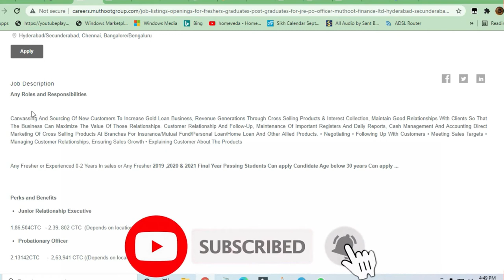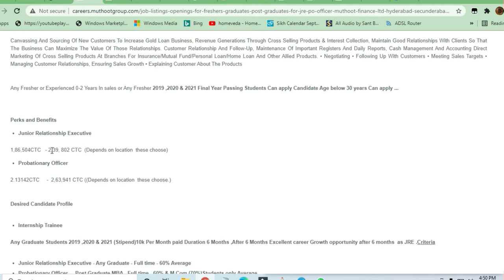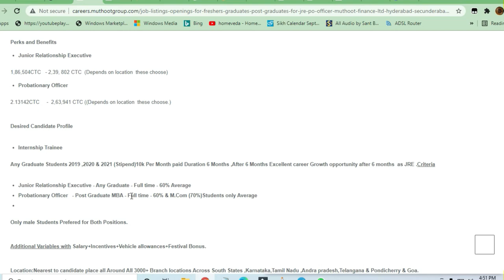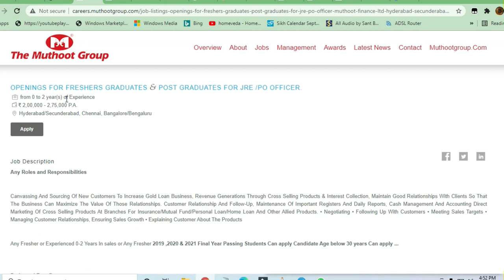Mathoot group hiring for Junior Relationship Executive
Links Used In this Video:

🎯Searches Related To This Videos:
c++ jobs,
2020 batch off campus drive,
2020 passout off campus drive,
2021 passouts off campus drive,